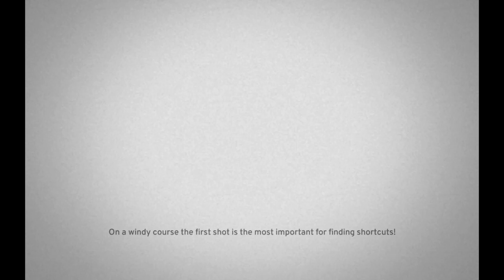OKGolf - Precioso juego minimalista para dispositivos moviles - GAMEPLAY ESPAÑOL HD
ALEKSANGRE